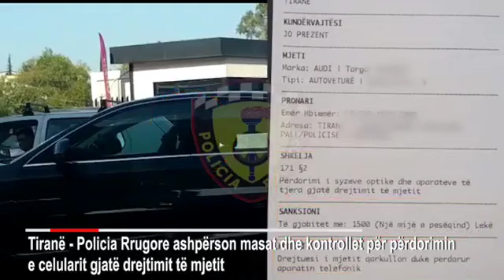Report TV - Evitoni përdorimin e telefonit gjatë drejtimit të mjetit, 'Rrugorja' po ju vëzhgon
TIRANË- Janë ndëshkuar 7658 persona që kanë përdorur aparatin celular gjatë drejtimit të mjetit. Përdorimi i aparatit celular është cilësuar si trend negativ dhe nisur nga rreziku që mbart gjatë drejtimit të mjetit policia rrugore e kryeqytetit është angazhuar në terren. Ata janë vënë në monitorim nga  policë me uniformë dhe agjentë civilë që dokumentojnë sjelljen e përdoruesve të rrugës në zona të ndryshme të kryeqytetit.

Policia rrugore e Tiranës njofton se do të vijojë me verifikimet dhe procedimet administrative për këtë shkelje. Kujtojmë që përdorimi i aparatit celular është bërë shkak i shumë aksidenteve të ndodhura që kanë marrë edhe jetë njerëzish. Policia e shtetit ka publikuar disa video ku shfaqen shoferët e kapur në flagrancë duke përdorur aparatin celular gjatë drejtimit të mjetit.